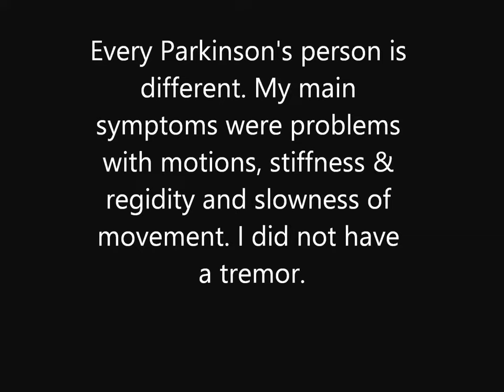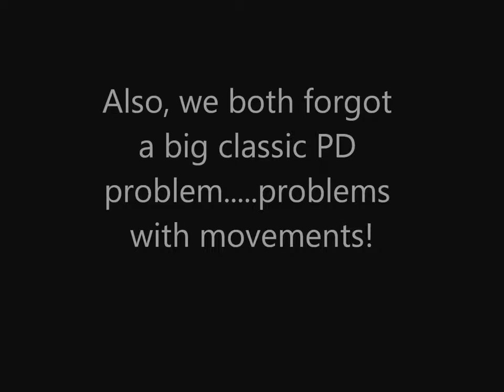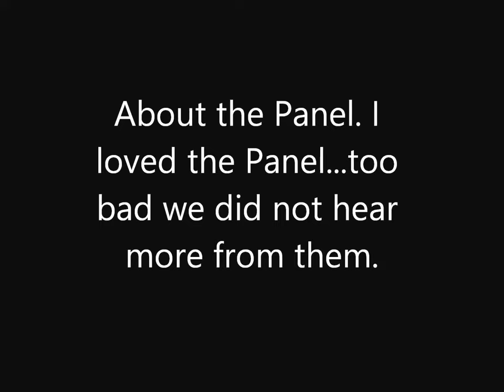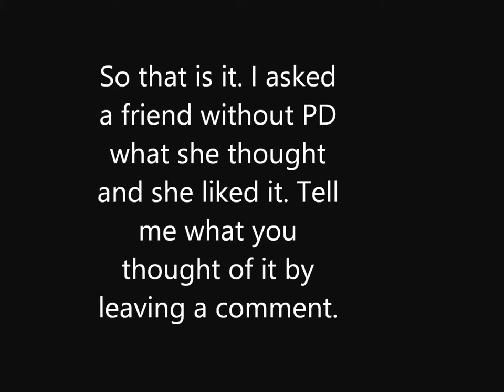Review of the Michael J Fox Interview on CBS October 29, 2017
My review of the Michael J Fox Parkinson's  interview on CBS October 29, 2017.